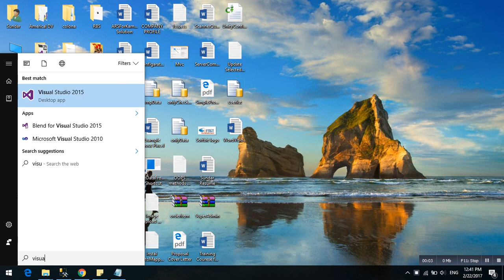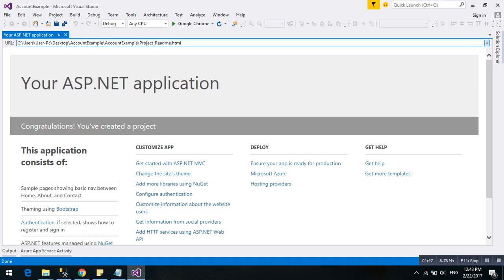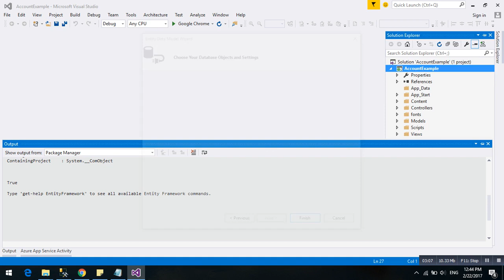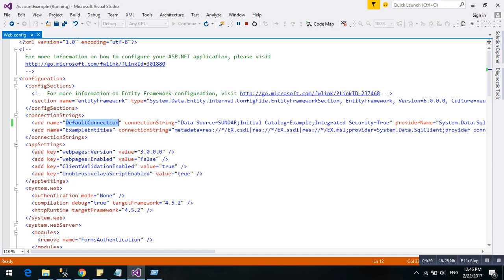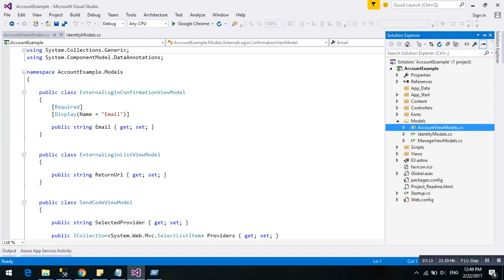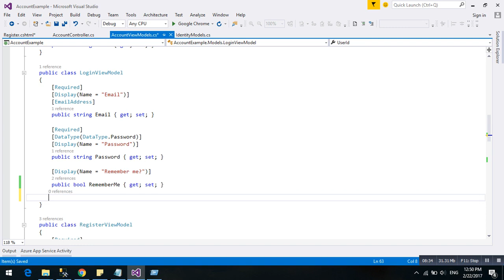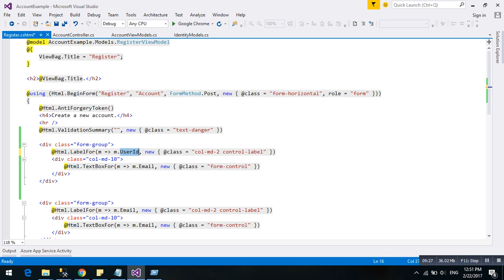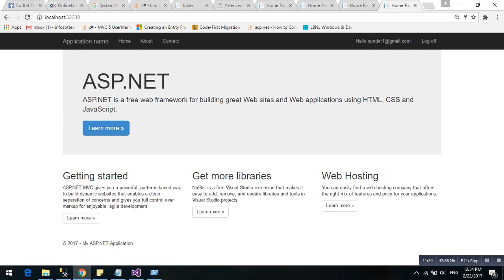Add custom Column in AspNetUsers table using defaultconnection New Register in visual studio 2015